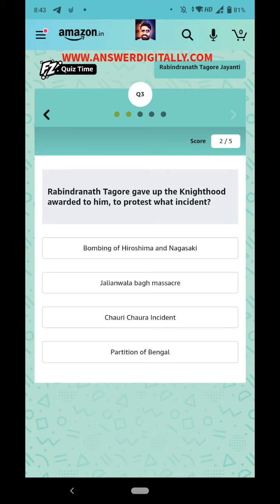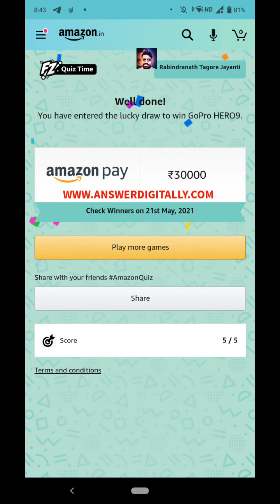Rabindranath Tagore quiz answers amazon quiz answers today